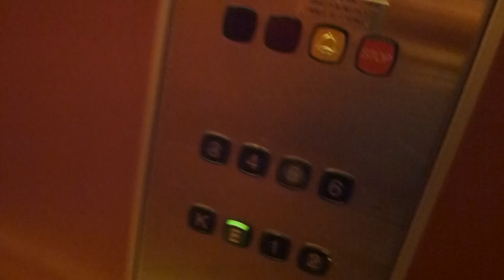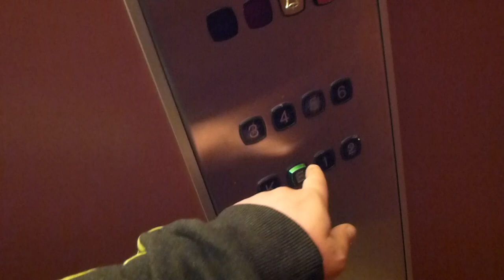KONE Traction elevator, with wrong configured innerdoors @ Tunvägen 14, Solna